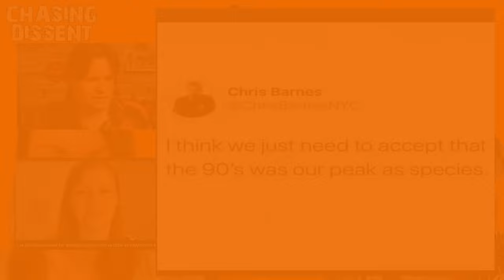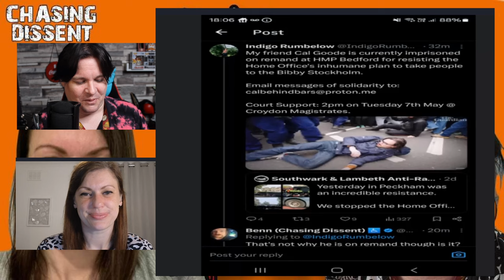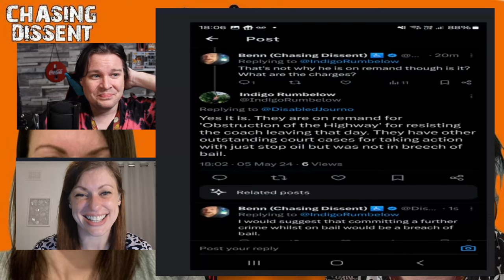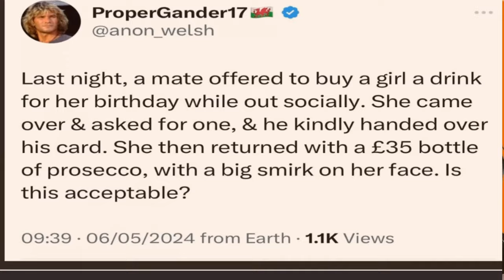Monday Mock Up - Tuesday Mop Up Version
THIS VERSION IS LANDSCAPE
Join Benn and Natalie as they mock the worst and best of social media.